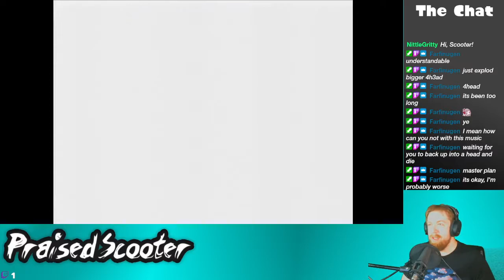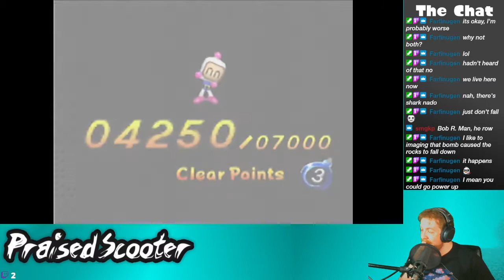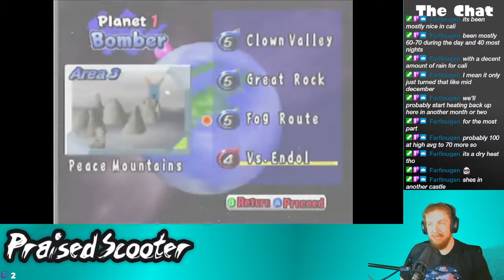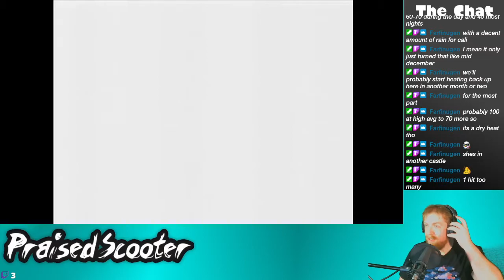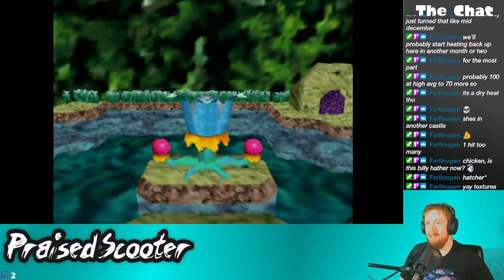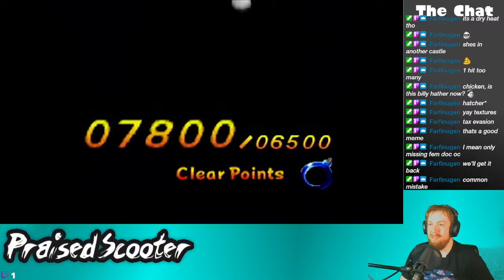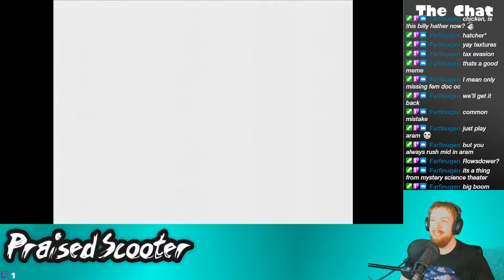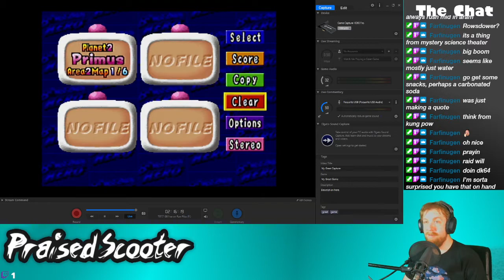Bomberman Can Jump - 1/15/2022